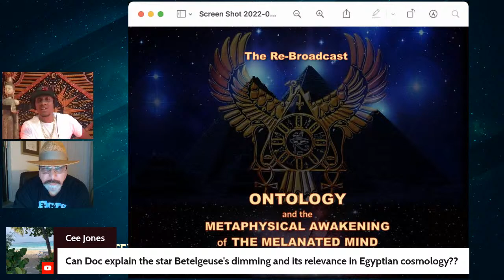Dr. Phil Valentine- Mysteries of The Soul